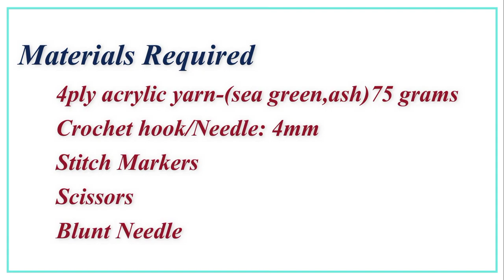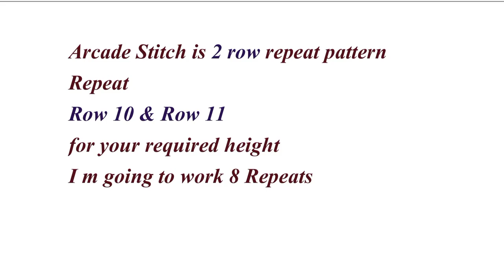Crochet bag using arcade stitch | Crochet Bag in tamil |How to DIY crochet bags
Hello My Dear Crocheters!!!
In this video ,I m going to show you how to crochet Arcade Stitch Bag in tamil.
Arcade Stitch creates a shell pattern and is perfect for our crochet Bag.
Arcade Stitch Bag is a two row repeat Pattern.
You can give it a try .

Material used:
1.4ply acrylic  yarn.(sea green,ash) 75 grams each
2.Hook - 4 mm
3.Scissor.
4.Blunt needle.
5.Stitch markers.

Note:
You can use any kind of yarn and its relevant hook size

HAPPY CROCHETING!